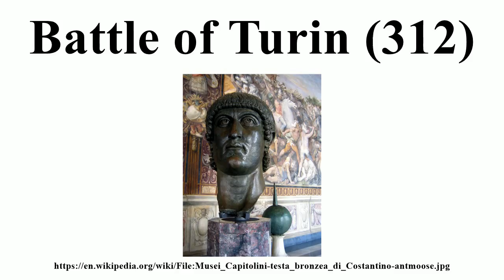Battle of Turin (312)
Image-Copyright-Info
Image-Copyright-Info